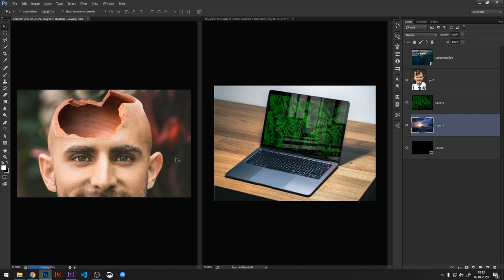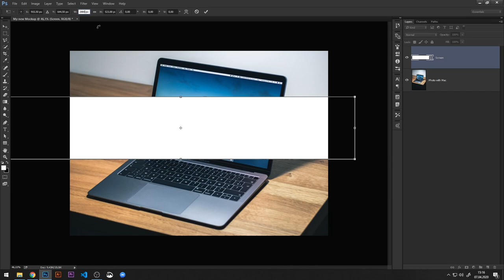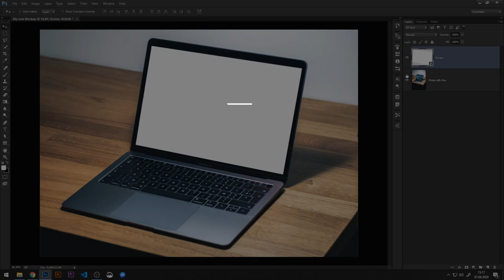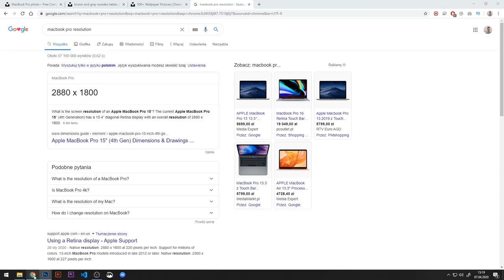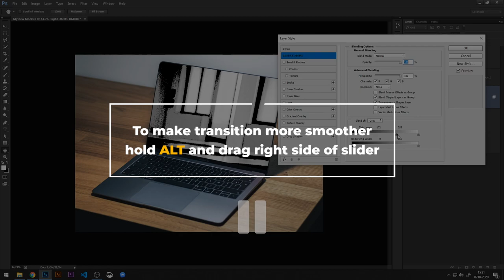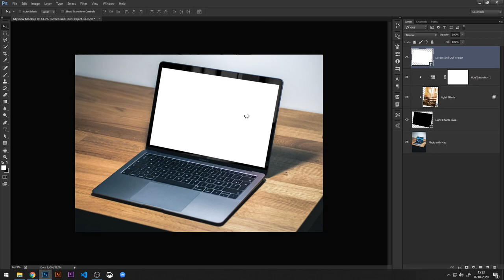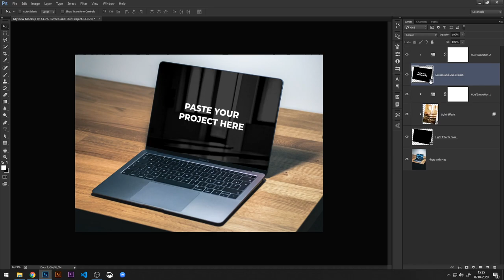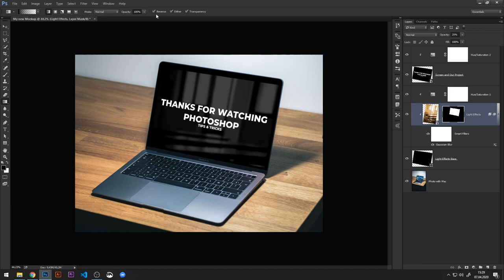How to Create Realistic Mockup in Photoshop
›› VIDEO SETTINGS ‹‹
Screen recording software: Open Brodacaster Software

›› MY EQUIPMENT ‹‹
Monitor: Eizo Foris FS2434
Processor: Intel Core i7 4790k
Video Card: Gigabyte GeForce GTX770 2048MB
RAM: HyperX FURY DDR3 16GB 1600MHz